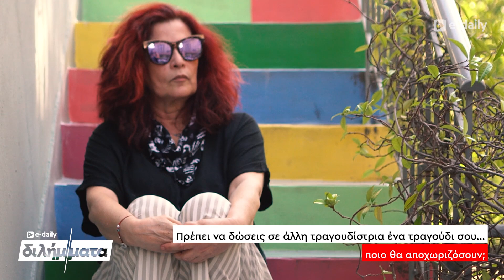Η Πωλίνα απαντά σε E-Daily Διλήμματα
🏃‍♀️ Πέρνα μια βόλτα και από τα social μας!